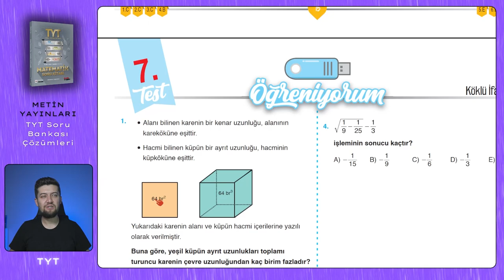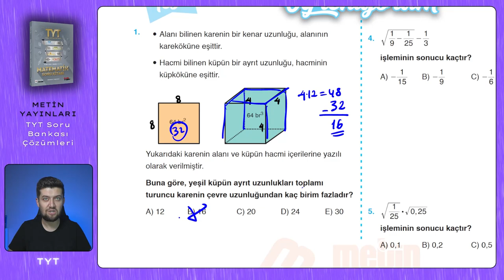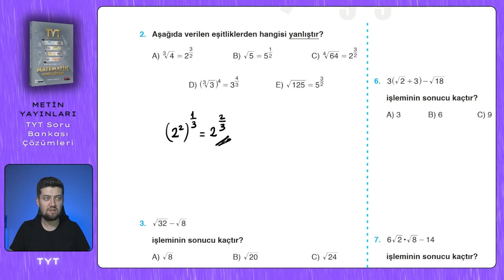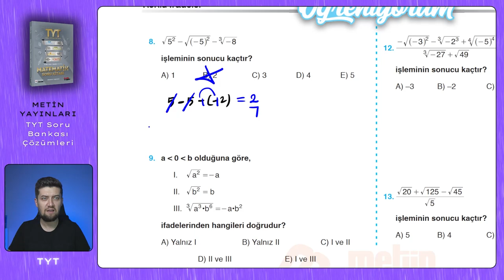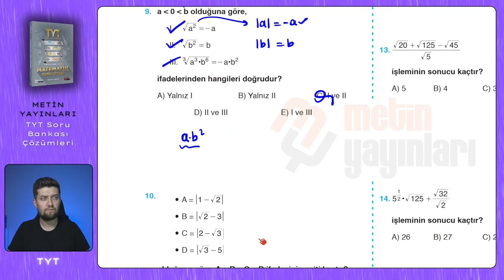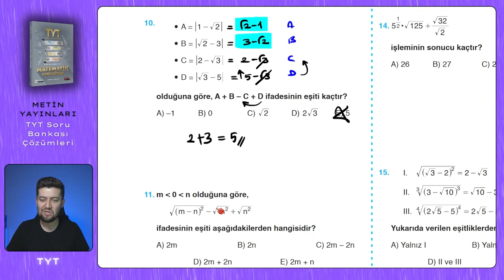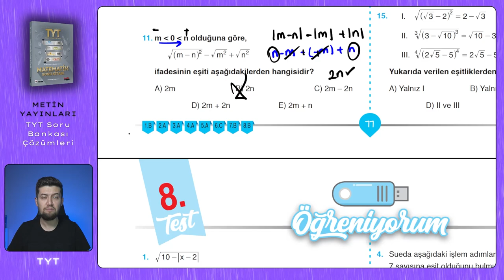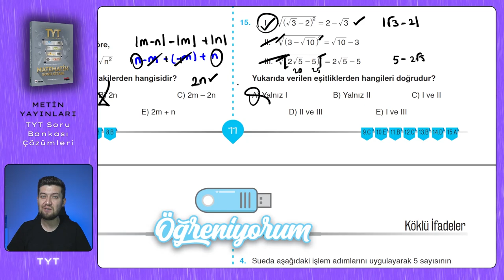TYT SORU BANKASI | Metin Yayınları | Sayfa : 76-77